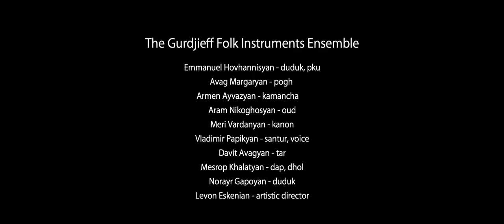Gurdjieff Ensemble - Komitas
Komitas: Manushaki
arranged by Levon Eskenian
live at Morgenland Festival 2015